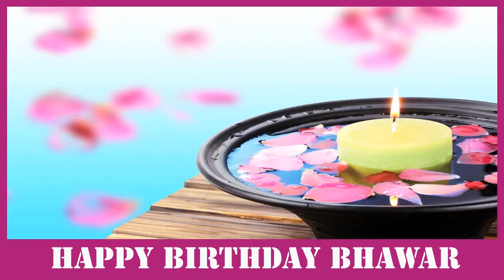Bhawar SPA - Happy Birthday